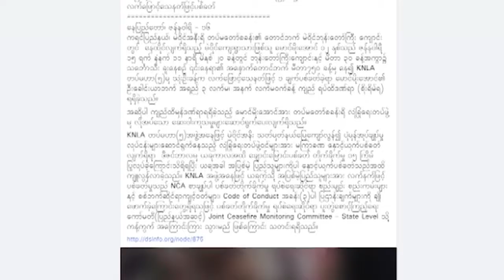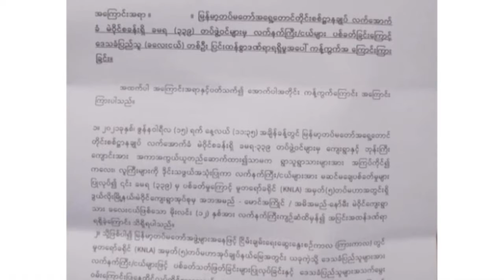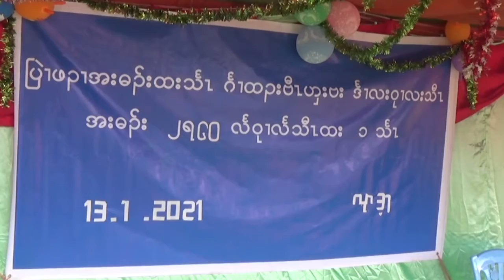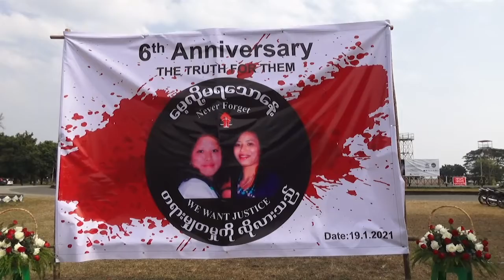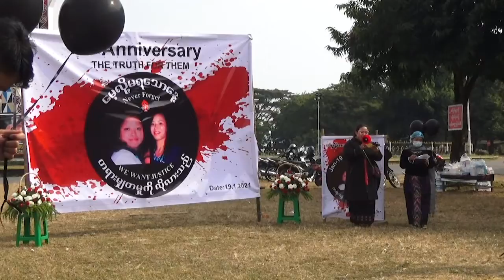တိုင်းရင်းသား ဘာသာ သတင်းအစီအစဉ် (၂၅ - ၁ - ၂၀၂၁)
ရက္ခိုင့်တပ်တော် (AA) ကို အကြမ်းဖက်အဖွဲ့အဖြစ် သတ်မှတ်ထားတာကို ပယ်ဖျက်ပေးဖို့အဆိုကို ရခိုင်ပြည်နယ်လွှတ်တော်က အတည်ပြုလိုက်ပါတယ်။

ရွေးကောက်ပွဲမှာ အနိုင်ရခဲ့တဲ့ NLD ပါတီဟာ ရှမ်းပြည်နယ်က အနိုင်ရ တိုင်းရင်းသားပါတီတွေနဲ့ တွေ့ဆုံဆွေးနွေးပွဲတစ်ရပ် ကျင်းပခဲ့ပါတယ်။

ကချင်ပြည်နယ်က အရပ်ဘက်အဖွဲ့အစည်း ၄၀ ကျော်က လွန်ခဲ့တဲ့ ၆ နှစ်က မုဒိမ်းကျင့် သတ်ဖြတ်ခံရတဲ့ ဆရာမလေး ၂ ယောက် အမှုမှန်ပေါ်ပေါက်ရေး အတွက် ဆက်လက် တောင်းဆိုလိုက်ကြပါတယ်။

ရကၡိဳင့္တပ္ေတာ္ (AA) ကုိ အၾကမ္းဖက္အဖြဲ႕အျဖစ္ သတ္မွတ္ထားတာကုိ ပယ္ဖ်က္ေပးဖုိ႔အဆိုကုိ ရခိုင္ျပည္နယ္လႊတ္ေတာ္က အတည္ျပဳလိုက္ပါတယ္။

ေရြးေကာက္ပြဲမွာ အႏိုင္ရခဲ့တဲ့ NLD ပါတီဟာ ရွမ္းျပည္နယ္က အႏိုင္ရ တိုင္းရင္းသားပါတီေတြနဲ႔ ေတြ႕ဆုံေဆြးေႏြးပြဲတစ္ရပ္ က်င္းပခဲ့ပါတယ္။

ကခ်င္ျပည္နယ္က အရပ္ဘက္အဖြဲ႔အစည္း ၄၀ ေက်ာ္က လြန္ခဲ့တဲ့ ၆ နွစ္က မုဒိမ္းက်င့္ သတ္ျဖတ္ခံရတဲ့ ဆရာမေလး ၂ ေယာက္ အမႈမွန္ေပၚေပါက္ေရး အတြက္ ဆက္လက္ ေတာင္းဆိုလိုက္ၾကပါတယ္။